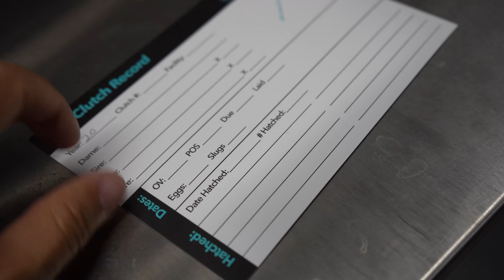They're all GONE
[ENTER VIDEO DESCRIPTION AND THEN THREE HASHTAGS HERE]

[ENTER VIDEO TITLE HERE]
[ENTER VIDEO URL HERE]